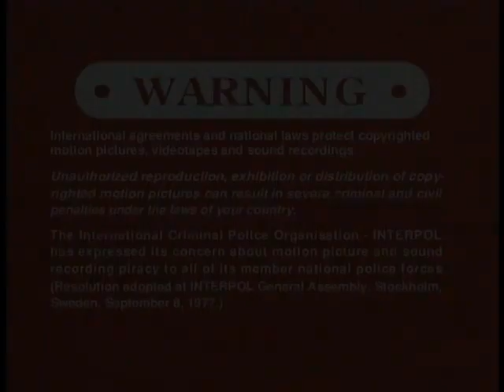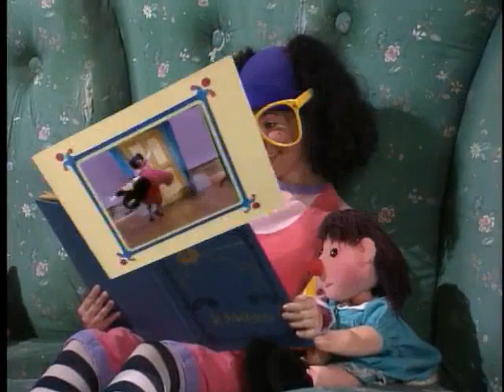Opening To The Big Comfy Couch: Asking Questions 2011 DVD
Distributor: Phase 4 Films

NO COPYRIGHT INFRINGMENT INTENDED! Here's The Order:
1.Warning/Attention Screens
2.Phase 4 Films Logo
3.Kaboom! Entertainment Logo
4.DVD Menu
5.The Big Comfy Couch Intro